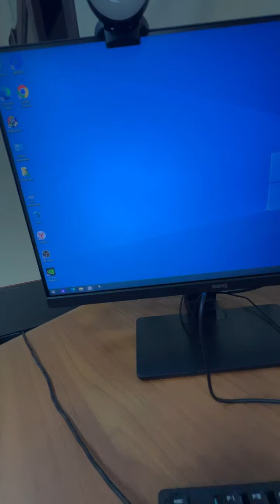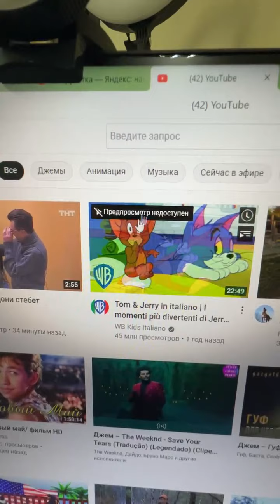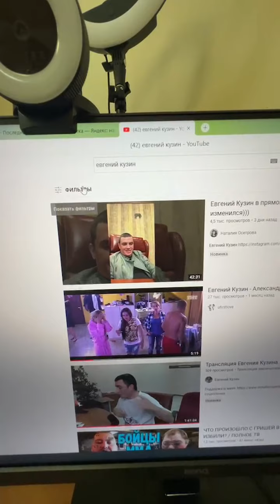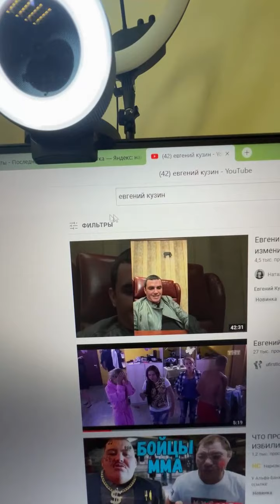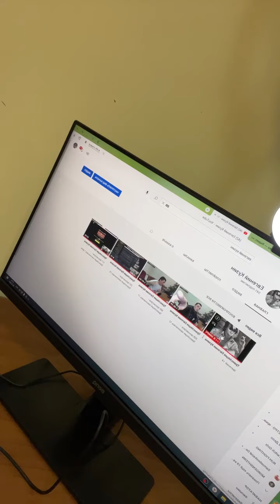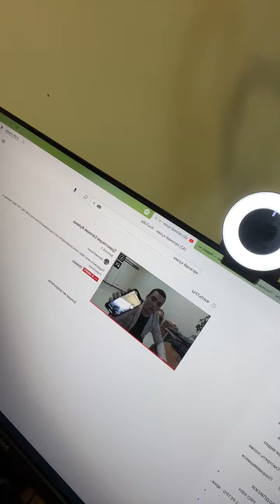Евгений Кузин в прямом эфире 09.10.2022. Транслирую на ЮТУБе.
Евгений Кузин (запрещенная организация в РФ)